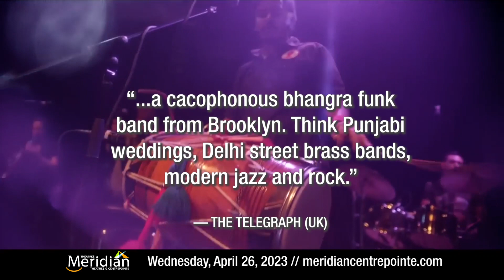Red Baraat // April 26 //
From Brooklyn, New York, @redbaraat merge hard-driving North Indian bhangra with elements of hip-hop, jazz and raw punk energy.  This is a high-energy performance that will have you in the party mood!

“Red Baraat have a studied multi-ethnic cool..." - Songlines Magazine

“The Best Party Band In Years.” - NPR

“The funk, ska-punk, and other American forms that make their way into the music are layered intricately..." - Stereogum

“A Big Band for the World.” - The Wall Street Journal